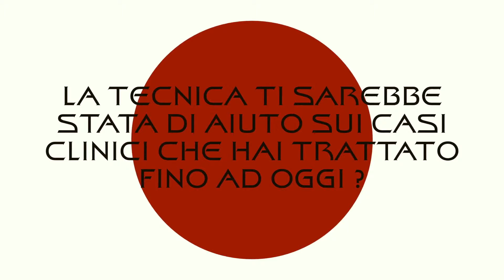L’INTERVISTA – DR.Antonio - Técnica Gavilán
Fisioterapia e Riabilitazione - L'INTERVISTA - Dr. Antonio - Técnica Gavilán

Técnica Gavilán è l'applicazione di tre strumenti ISTM  - Instrumented Soft Tissue Mobilization - che provvedono alla mobilizzazione dei tessuti molli sfruttando un sistema combinato di terapia manuale, modalità terapeutiche strumentali assistite ed esercizio funzionale su tre piani di movimento